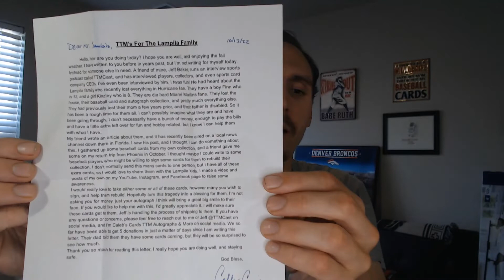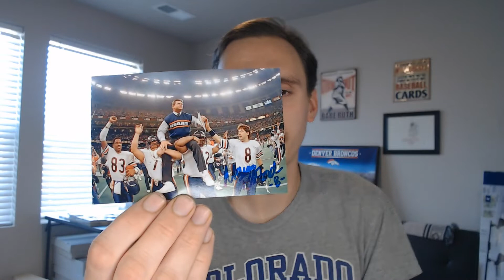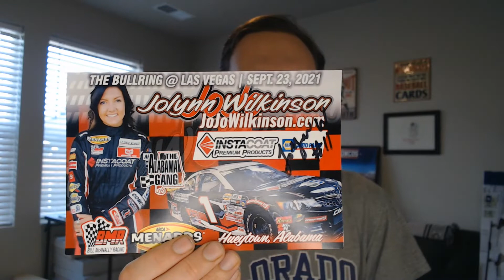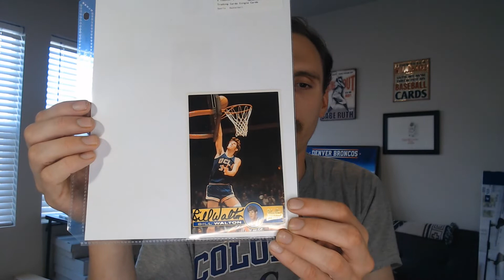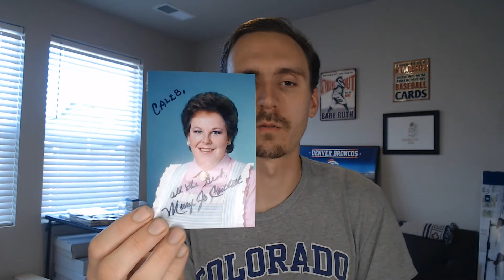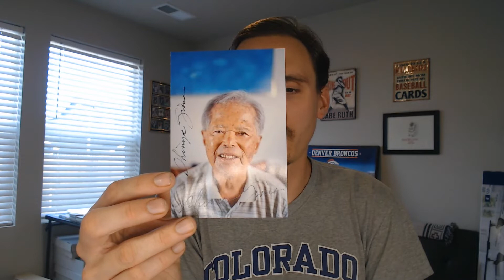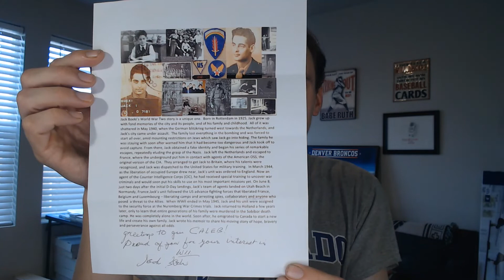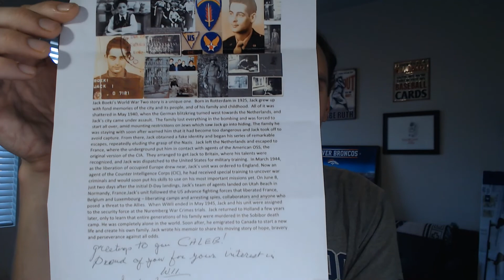TTM Autograph Mail Week Recap Ep. #943 OSS WWII Autograph Success!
This Intro Art was designed and made by my sister or LavenderFaerieTale.
All rights to this photo belong to the artist do not distribute.